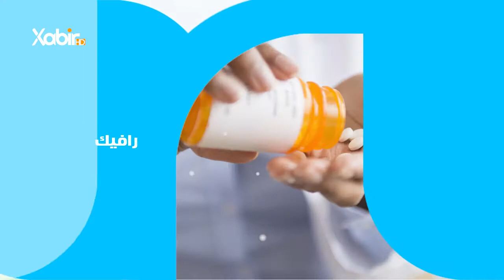بەرنامێ ساخلەم بە - نوژدار ئیسلام یاسین - بابەت - نەخوشیا بیروڤێ ( ئیکزیما ) وچارەسەرى ؟